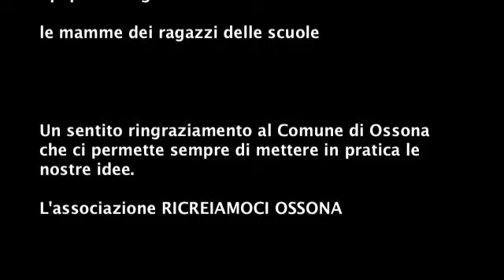Halloween flashmob a Ossona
Ossona